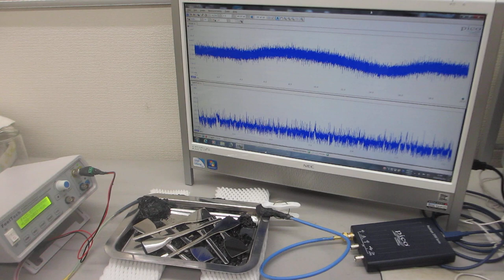メガヘルツ超音波による、音圧測定部材の「表面残留応力緩和・均一化処理」（超音波システム研究所）